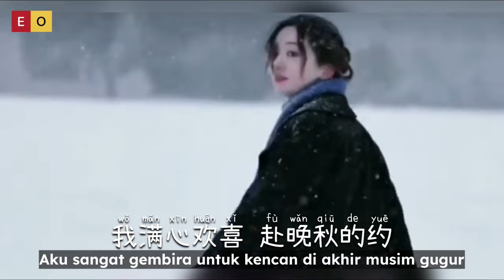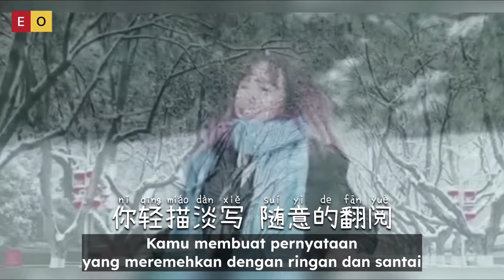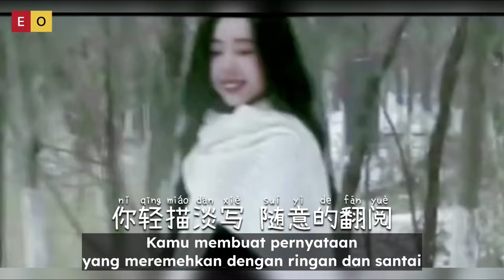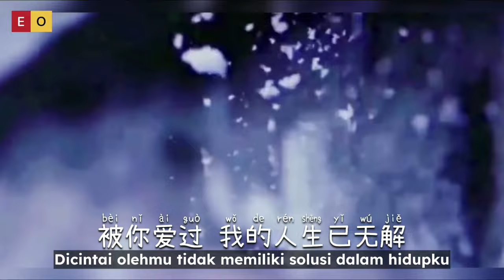掌心落雪 - Zhang Xin Luo Xue - An Jing 安静 - Salju Turun Ditelapak Tangan - Snow On The Palm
Zhang Xin Luo Xue - 掌心落雪 - An Jing 安静 - Salju Turun Ditelapak Tangan - Snow On The Palm

爱你之前没问过季节
就迷失在多情的荒野
我满心欢喜 赴晚秋的约
等不到花开 暮色凛冽

爱你之后已无从拒绝
如风雨中卑微的落叶
你轻描淡写 随意的翻阅
我不敢放手 只有妥协

捧着你的爱 如掌心落雪
冰冻刺骨 却贪恋这感觉
我苦苦等你 熬过漫长的夜
梦想终究 在日出时分湮灭

不敢握紧 生怕就此融解
心头的伤痕 反复愈合破裂
被你爱过 我的人生已无解